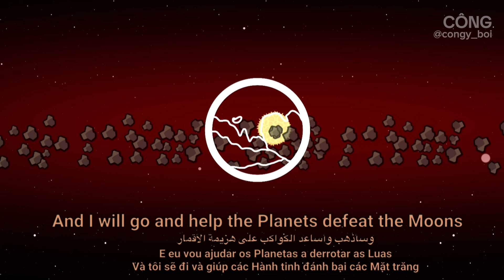The Dwarf Planets in the Moon Revolution